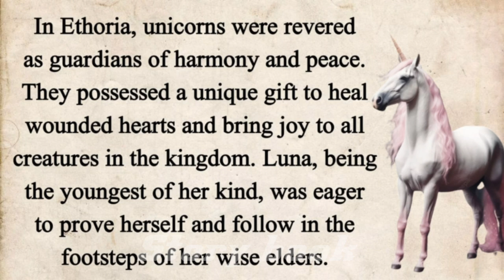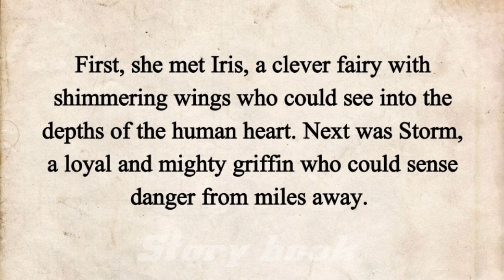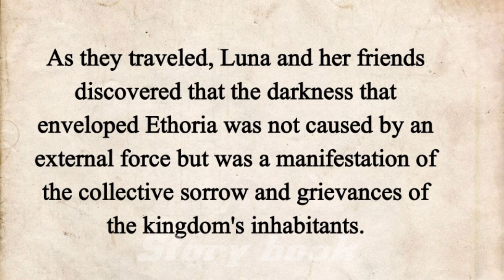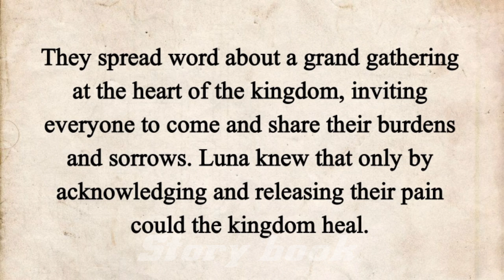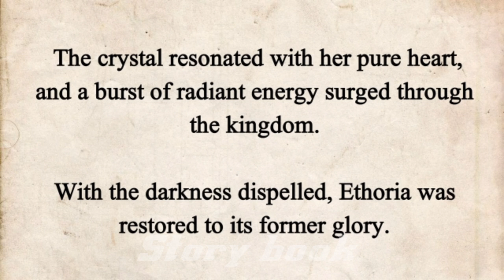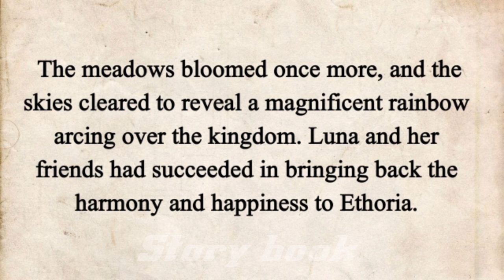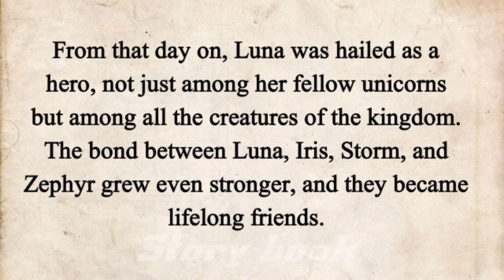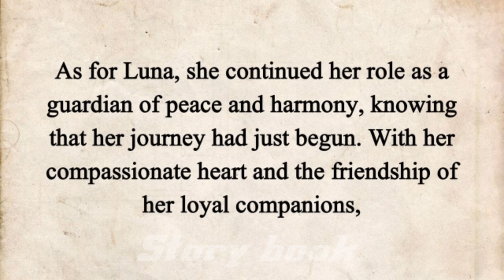Learn English through stories| A unicorn Luna girl story | best story